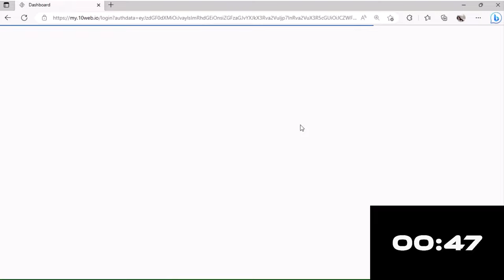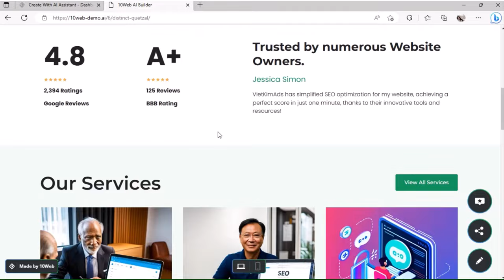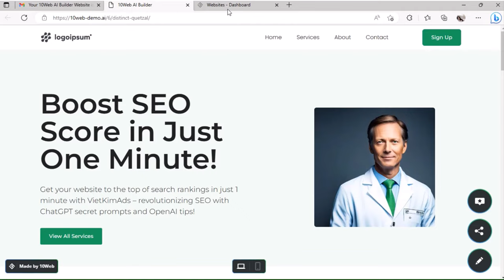How to build an AI Website in 60 seconds or less | SEO 100/100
Learn how to build an AI website in 60 seconds or less with this easy-to-follow tutorial. This video will show you how to use AI to create a professional-looking website in minutes, no coding required.

Benefits:
- No coding required
- SEO score 100/100 on Web & Mobile
- Auto create AI Posts, Pages
- Save time: 60 seconds only
- Higher rankings on Google
- 10X faster

►What kind of video would you like to see next?

Benefits of using an AI website builder:

No coding required: You don't need to know how to code to create a professional-looking website.
SEO score 100/100 on Web & Mobile: Your website will be optimized for search engines, so you can reach more potential customers.
Auto create AI Posts, Pages: You can create new posts and pages on your website automatically, with the help of AI.
These are just a few of the benefits of using an AI website builder. If you're looking for a way to create a website without the hassle, then an AI website builder is a great option.

Here are some additional benefits of using an AI website builder:

Save time: AI website builders can save you a lot of time, as you don't have to manually create and design your website.
Increased productivity: With an AI website builder, you can focus on other aspects of your business, knowing that your website is being taken care of.
Improved results: AI website builders use artificial intelligence to create websites that are more engaging and informative than traditional websites.
Affordable: AI website builders are often more affordable than traditional web development services.
If you're looking for a way to create a website that is professional, engaging, and informative, then an AI website builder is a great option.

build an AI website
AI website
website in 60 seconds
60 seconds or less
AI website tutorial
AI website guide
AI website step-by-step
how to create an AI website
how to make an AI website
how to design an AI website
how to develop an AI website
how to launch an AI website
how to promote an AI website
how to monetize an AI website
AI website tips
AI website tricks
AI website hacks
AI website ideas
AI website inspiration

website design
website development
website marketing
website monetization
AI technology
artificial intelligence
machine learning
natural language processing
computer vision
big data
cloud computing
web development
web design
e-commerce
online business
digital marketing
entrepreneurship
small business
60 sec site

00:00 Intro How to build an AI Website in 60 seconds ?

00:11 Step 1: Get Started for Free
Important: Enter your 3 services/features you provide

01:15 Website to Build Free

01:58 Check Email to Active your Free AI Website and get URL

02:45 Proof (After): SEO score 100 / 100 !